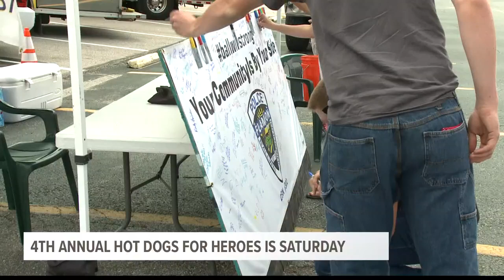4th annual Mike Flamion Hotdogs With Heroes event happens Saturday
It's a fundraiser by heroes, for heroes, that takes place in the parking lot of Macy's at Chesterfield Mall.